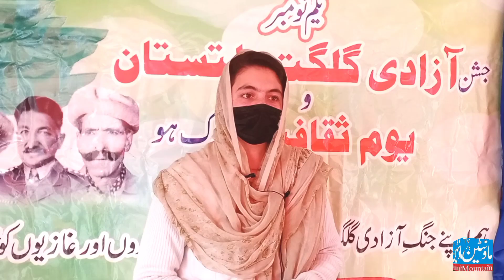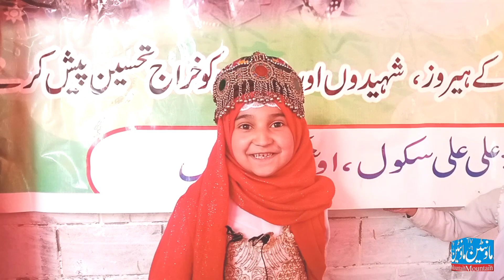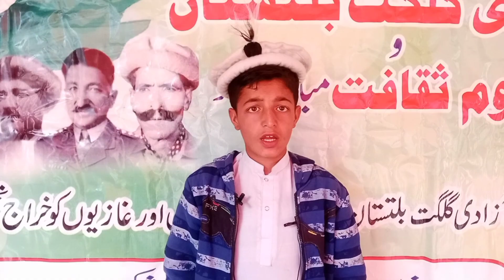Independence and Cultural Day of Gilgit Baltistan celebration | Students view | Ali Ali School